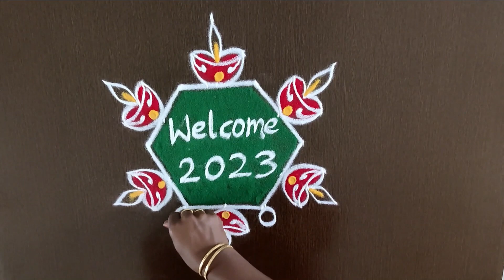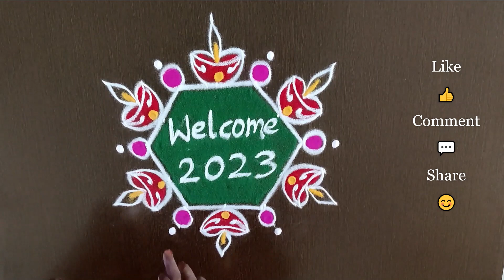2023 New Year Rangoli Collection 🎈 New Year Muggulu 2023 🎈 New Year Kolam 🎈Rangoli for New Year 2023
2023 New Year Rangoli Collection 🎈 New Year Muggulu 2023 🎈 New Year Kolam 🎈 Rangoli for New Year 2023